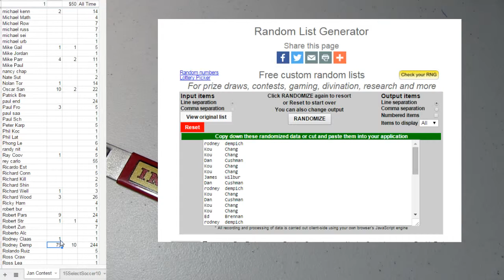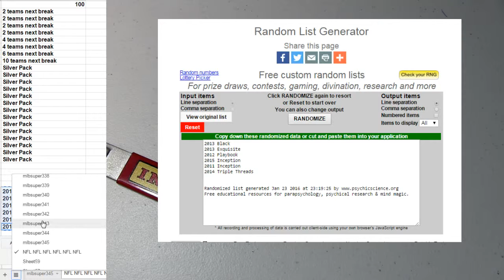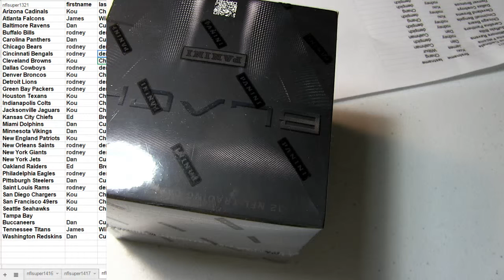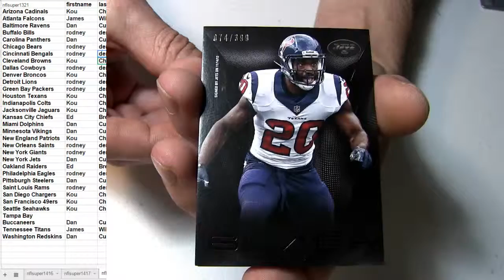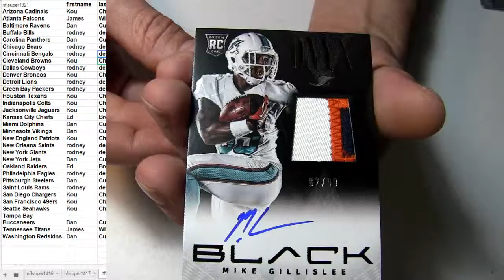NFL #1418 2013 Black